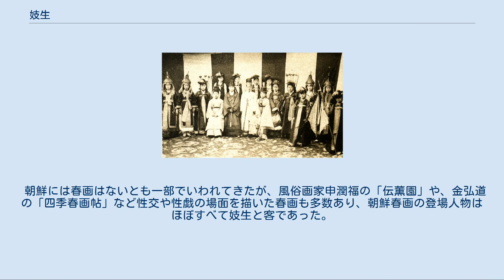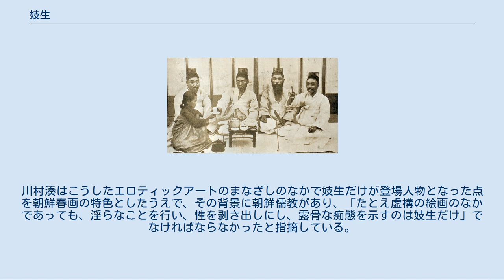妓生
妓生の公演写真 日本統治時代の妓生 妓生 (きしょう、キーセン、기생) とは、元来は李氏朝鮮時代以前の朝鮮半島に於いて、諸外国からの使者や高官の歓待や宮中内の宴会などで楽技を披露したり、性的奉仕などをするために準備された奴婢の身分の女性(「婢」)のことを意味する。
 甲午改革で法的には廃止されたが、後に民間の私娼宿（「キーセンハウス」など）の呼称として残存し、現在に至る。
 妓生(1910) 高麗から李氏朝鮮末期まで約1000年間、常に2万 - 3万名の妓生がおり、李朝時代には官婢として各県ごとに10 - 20名、郡に30 - 40名、府に70 - 80名ほどが常時置かれていた。
 その起源には諸説あり定かでない。
 晋州の妓生の剣舞(申潤福『雙劍對舞』) 妓生は歌や踊りで遊興を盛り上げるのを生業とし、売春する二牌、三牌は妓生とは呼ばれていなかった。
発生には諸説あり、新羅の巫女の遊女化から始まったとか高麗時代の百済の揚水尺に歌舞を習わせたものとも言われている。
 詳細は「妓女」を参照 朝鮮の妓生制度は、中国の妓女制度が伝わったものといわれる。
妓女制度はもとは宮中の医療や歌舞を担当する女卑として妓生 (官妓) を雇用する制度であったが、のちに官吏や辺境の軍人の性的奉仕を兼ねるようになった」。
 宗教民俗学者の李能和『朝鮮解語花史』(1927年) によると、新羅の真興王37年に「源花を奉る」とあり、源花は花郎 (ファラン) と対になっており、源花は女性、花郎は美少年がつとめ、これが妓生のはじまりであるとする。
また、新羅時代の天官女が妓生制に相当するといわれている。
 李能和も『高麗史』にもとづき、百済遺民の女性を飾り立て高麗女楽を習わせたことも起源の一つとしている。
また、李氏朝鮮後期の学者丁茶山 (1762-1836) の説では妓生は百済遺民柳器匠末裔の楊水尺 (賤民) らが流浪しているのを高麗人李義民が男を奴婢に女は妓籍に登録管理したことに由来するともいう。
 柳田國男は妓生と日本の傀儡子は同祖と考えたが、のちに撤回した。
その後、滝川政次郎なども同系説を提唱し、川村湊も性器信仰が妓生と傀儡子に共通することなどから、渡来説は有力とみている。
 高麗時代 (918年-1392年) に、中国の妓女制度が伝わり朝鮮の妓生制度になった。
 官妓 (女官)・官婢の中で容姿の優れた者を選別し、歌舞を習わせ女楽 (高麗女楽) とした。
高麗は政府直属の掌学院を設立し、官妓らはそこに登録され、歌舞や医療などの技芸を担当した。
 掌学院に登録された妓生は次第に官僚や辺境の軍人への性的奉仕も兼ねるようになった。
 李朝時代にも妓生は国境守備将兵の慰安婦としても活用され、国境の六ヶ所の「鎮」や、女真族の出没する白頭山付近の四ヶ所の邑に派遣され、将兵の裁縫や酒食の相手や夜伽をし、士気を鼓舞した。
 1904年の妓生の少女たち 李氏朝鮮時代の妓生は女楽のほかに宮中での医療を行い、衣服の縫製もしたので、薬房妓生、尚房妓生という名称も生まれている。
妓生は、官に属する官妓 (妓女・ソウルに仕える宮妓と地方の郷妓に分かれる) と、私有物である妓生が存在したが、大半は官妓だったようである。
妓生になる女性のほとんどは奴婢であるが、実家の没落・一家離散または孤児となったり、身を持ち崩すなどした両班の娘などが妓生になる場合も多かった。
李氏朝鮮の妓生は高麗女楽をルーツにしており、宮中での宴会に用いる為の官妓を置き、それを管理するための役所妓生庁が存在した。
一般的に、妓生は両班を相手とするため、歌舞音曲・学問・詩歌・鍼灸などに通じている必要があった。
また、華麗な衣服や豪華な装飾品の着用が許され、他国の高級娼婦と同様に服飾の流行を先導する役目もした。
 1392年に李氏朝鮮が成立し、1410年には妓生廃止論がおこるが、反対論のなかには妓生制度を廃止すると官吏が一般家庭の女子を犯すことになるとの危惧が出された。
山下英愛はこの妓生制度存廃論争をみても、「その性的役割がうかがえる」とのべている。
4代国王世宗のときにも妓生廃止論がおこるが、臣下が妓生を廃止すると奉使 (官吏) が人妻を奪取し犯罪に走ると反論し、世宗はこれを認め「奉使は妓をもって楽となす」として妓生制度を公認した。
 平壌にあった妓生学校 李氏朝鮮政府は妓生庁を設置し、またソウルと平壌に妓生学校を設立し、15歳〜20歳の女子に妓生の育成を行った。
 李能和によれば、李王朝...